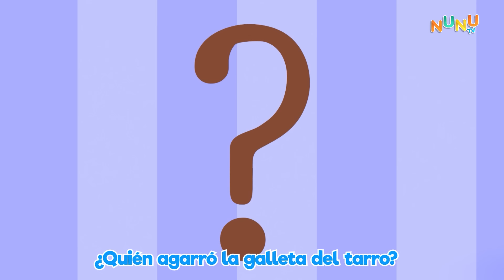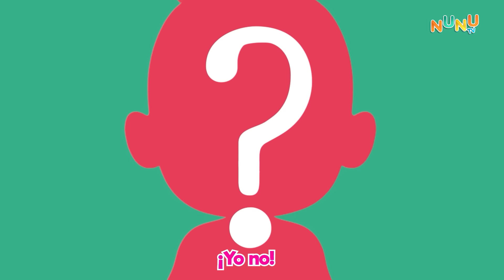mami nosotros te cuidaremos | MAMÁ TIENE UN BOO BOO | Español | canciones Infantiles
Johny y Jinnie cuidan a mamá cuando ella le consiguió a Boo Boo, su madre a quien él ama mucho. Disfruta de esta genial recopilación de canciones infantiles que incluye las mejores canciones infantiles

Letra - MAMÁ TIENE UN BOO BOO

¿Estás bien mami? Un poco bebe!!!

que hacemos mami
No te preocupes, estamos aquí
cuidaremos de ti

Cuando estés herida, te cuidaremos.
Te pondremos una curita en tu boo-boo
esperamos que te sientas mejor

que podemos hacer mami
cuidaremos de ti

Cuando tengas hambre y necesites ayuda
Te traeremos algo para comer.
quieres  manzana quieres un pastel

cuidaremos de ti

te cuidaremos
Y estaremos a tu lado
Cuando estes mal  te vamos a animar

cuidaremos de ti

cuidaremos de ti
Hello Kids es un canal de YouTube de rimas infantiles y rimas infantiles para niños, presentado en vibrante animación en 3D. Nuestros videos no solo entretienen, también educan, enseñando valores morales, formas, colores, animales, números y mucho más. Perfecto para padres que desean participar activamente con sus hijos y ayudarlos con su aprendizaje y desarrollo.